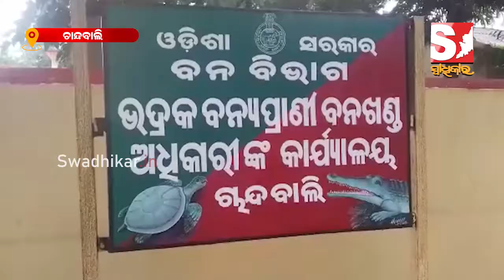ବନଖଣ୍ଡ ଅଧିକାରୀଙ୍କ କାର୍ଯ୍ୟାଳୟ ସ୍ଥାନାନ୍ତର ପ୍ରସଙ୍ଗରେ ସାମ୍ବାଦିକ ସମ୍ମିଳନୀ